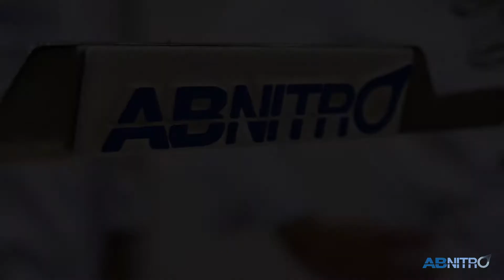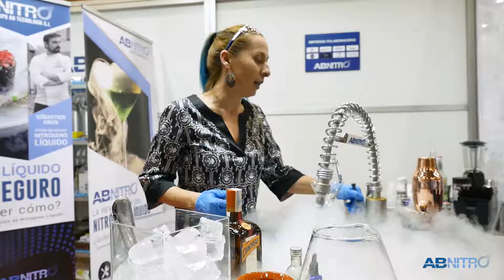ABNITRO - NITRODESK - RICEPAELLA & SEBASTIEN GROS GASTRÓNOMA 2017